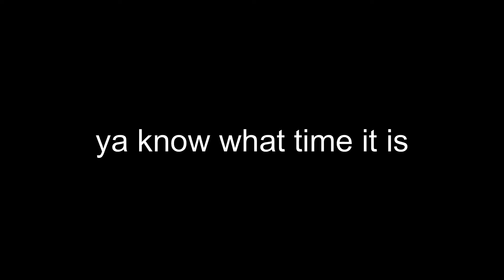Theory Of Everything 2 100% | Geometry Dash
idk what happened at the beginning lol

also, YOOOOOOOOOOOOOOOOOOOOOOOOOOOOOOOOOOOOO